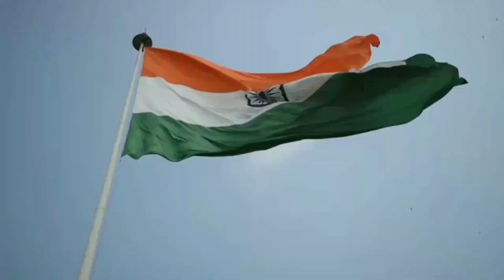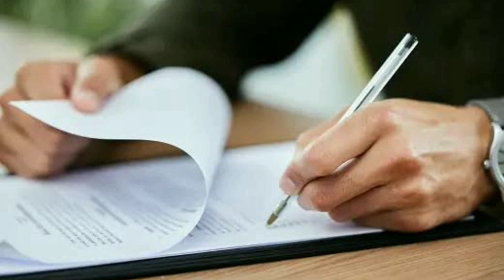ucc के बारे में जानकारी:उत्तराखंड का प्रयोग!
यूनिफॉर्म सिविल कोड के बारे में रोचक जानकारी: उत्तराखंड का प्रयोग!

(UCC)समान नागरिक संहिता क्या है? जानिए उत्तराखंड में लागू होने वाले यूनिफॉर्म सिविल कोड के बारे में!

समान नागरिक संहिता क्या है? उत्तराखंड में जल्द लागू होगा यूनिफॉर्म सिविल कोड!(UCC)Uniform Civil Code